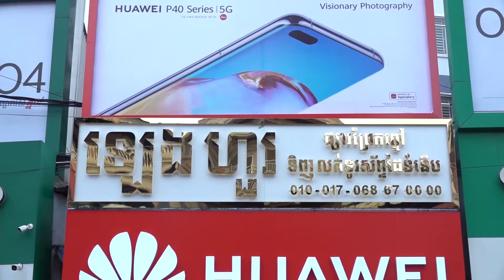សម្ដីពិតរបស់អតិថិជន បន្ទាប់ពីបានប្រើម៉ាសុីនកាត់ស្គ្រីន SS-890C Interview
ចុះជួបអតិថិជន និងធ្វើការសម្ភាសន៍ពាក់ពន្ធជាមួយម៉ាសុីនកាត់ស្រ្គីនម៉ាកសាន់សាញ SS-890C។
តោះទៅទស្សនាវីដេអូទាំងអស់គ្នា!!! តើគាត់មានភាពងាយស្រួលអ្វីខ្លះ? បន្ទាប់ពីបានប្រើប្រាស់ម៉ាសុីនកាត់ស្គ្រីន
ជាចុងក្រោយ តើគាត់មានអ្វីផ្ដាំផ្ញើទៅដល់បងៗដែលជាអាជីវករដូចគាត់ដែរ?